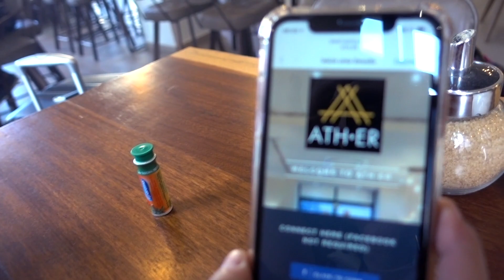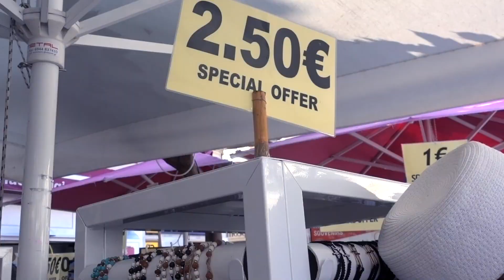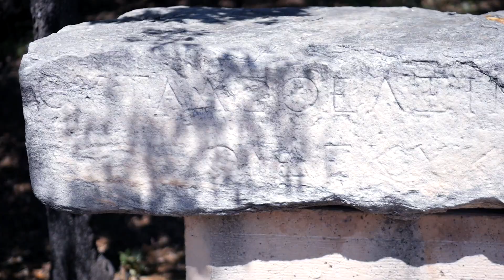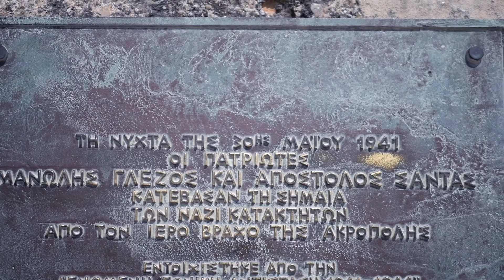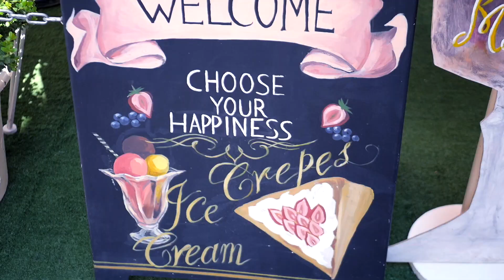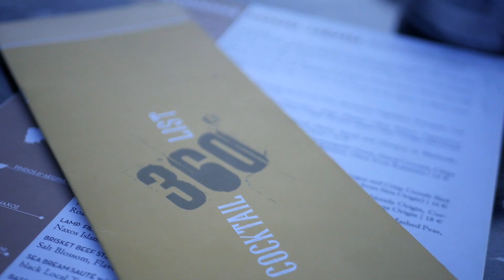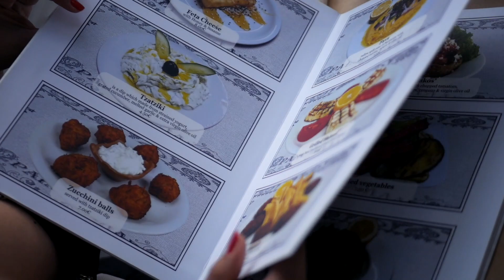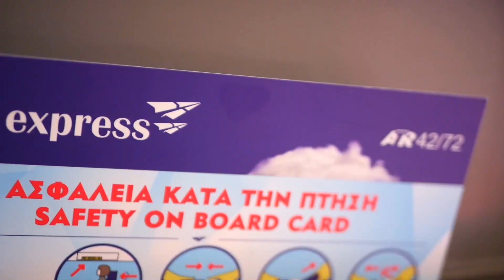CHEGUEI, GRÉCIAAA! 2 DIAS EM ATENAS!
Me acompanhe no instagram @damylla